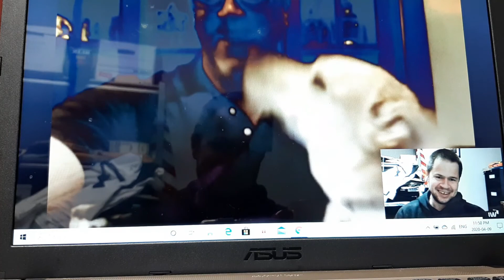S&C Episode Thirteen: Bro. Ed Jolliffe Acacia Masonic Lodge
For the third time, filmed not at the beautiful Windsor Masonic Temple, but under isolation with W. Bro. Cameron Adamson and Bro. Ed Jolliffe. Bro. Jolliffe is the Junior Warden in Acacia Lodge No. 11 in Alberta (but his Mother Lodge is located in Ontario).

All opinions are those of Square & Compass Promotions and the guest, and do not necessarily reflect the opinions of the Windsor Masonic Temple or the Grand Lodge of Canada in the Province of Ontario.